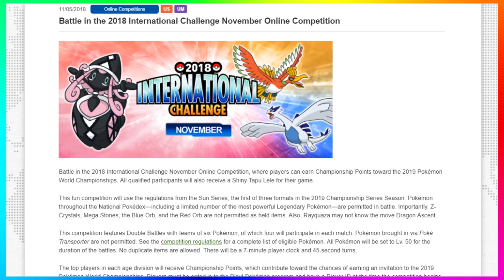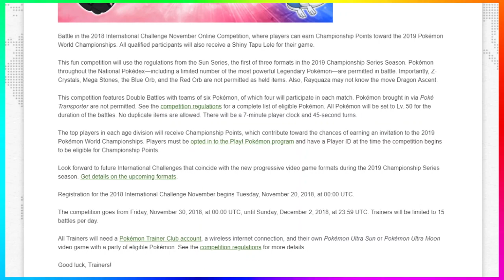How to get a FREE Shiny Tapu Lele In Pokémon Ultra Sun & Ultra Moon!?!?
►Opted In To The Play! Pokémon Program